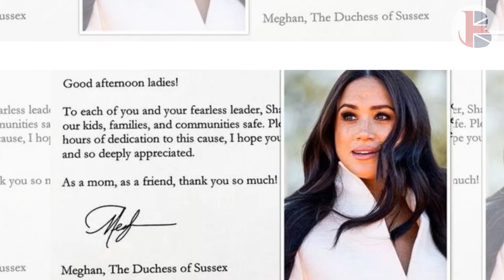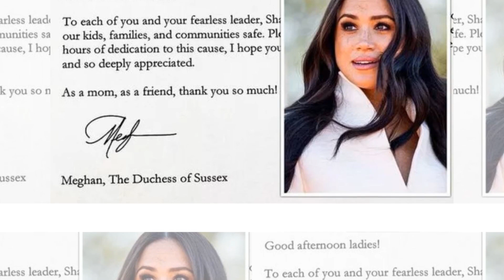Meg Becomes Best Joke About Trip To Washington DC: SHE PLEDGED TO SHOW UP FOR HER VOICE, NOT TITLE